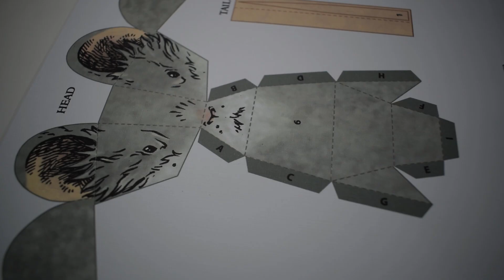COMO HACER al ratón DELVIN de Mouse Guard | Papercraft TUTORIAL